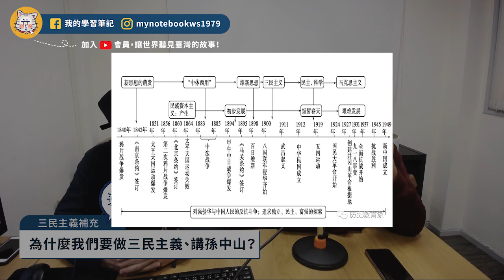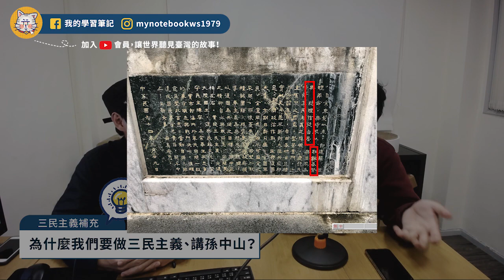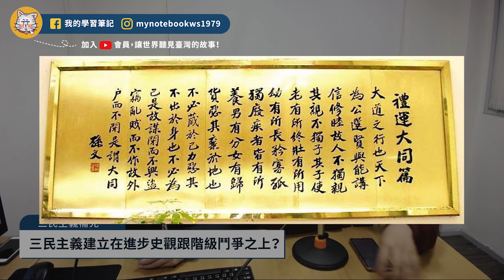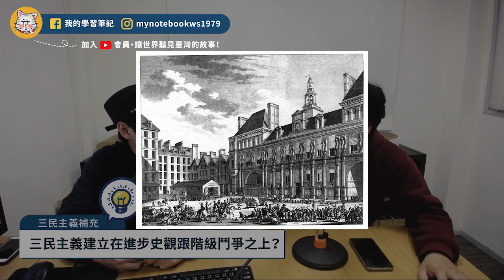三民主義能吃嗎？了解三民主義有什麼用？三民主義EP1補充｜三民主義專題 EP.1-2『學習筆記ep248』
用各式各樣的方式收聽我的節目：
Youtube | soundcloud | Himalaya | apple podcast |

段落整理：
00:00 前導
00:37 為什麼我們要做三民主義講孫中山？
02:27 中國先推行民生主義就不用走歐美的老路了嗎？
04:39 為什麼說臣子就是奴隸呢？
05:24 三民主義是建立在進步史觀及階級鬥爭之上？
06:59 孫中山在海外有做事嗎？預告

😉若您認同這項公民的事業
歡迎用您能力所及的方式給我們支持
無論是透過贊助，或是提供我們節目製作的建議
都渴望您的一份心力
讓我們一起用微小的力量
壯大公民社會、啟蒙大眾
感謝大家